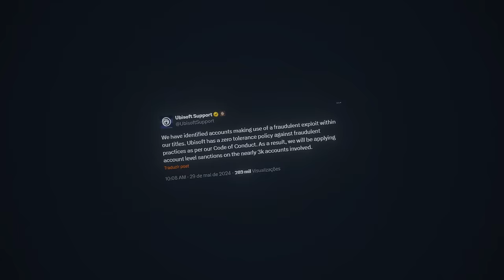Rolou nerf grande! MUDANÇAS SECRETAS em DIVERSOS MAPAS na NOVA OPERAÇÃO! - R6: Siege Y9S2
► Capítulos
00:00 Introdução
00:14 1. Mudanças em mapas
03:59 2. Nerf nos escudões
04:35 3. Grande ban wave!
05:42 Fechamento